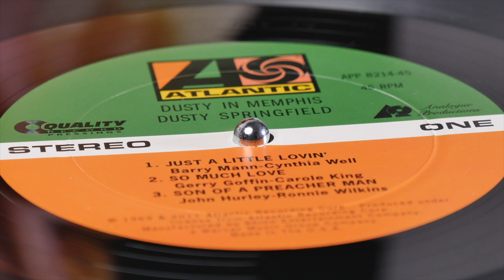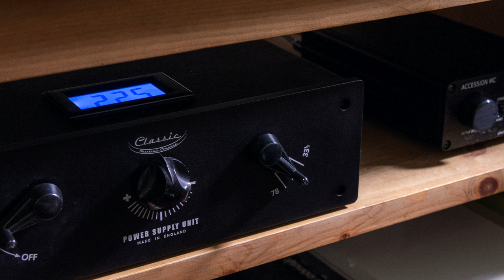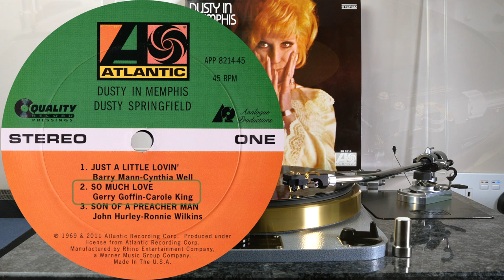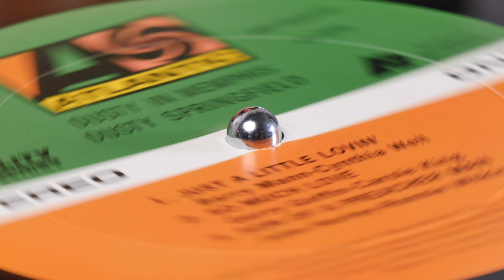Dusty Springfield - from "Dusty In Memphis" (45rpm vinyl: Sumiko Starling, Graham Slee, CTC 301)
00:00 (intro)
00:15 1. Just A Little Lovin'
02:31 2. So Much Love
06:03 3. Son Of A Preacher Man